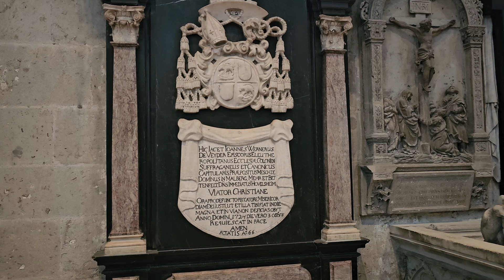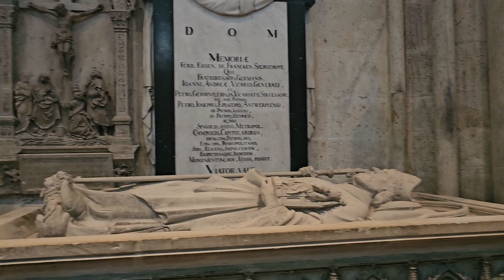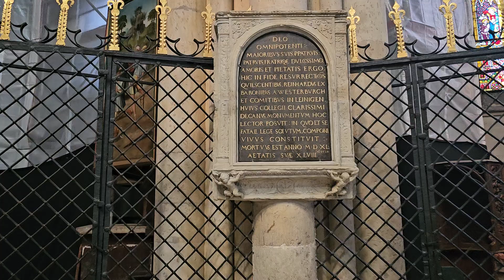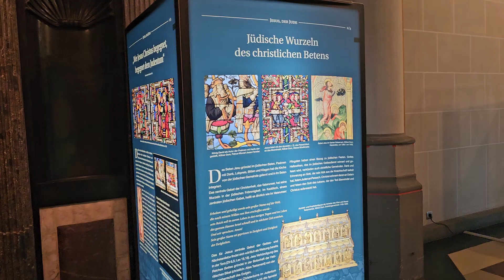Biggest Cathedral in the World - Kölner Dom Walking Tour 4k - Germany Full of Life 8k